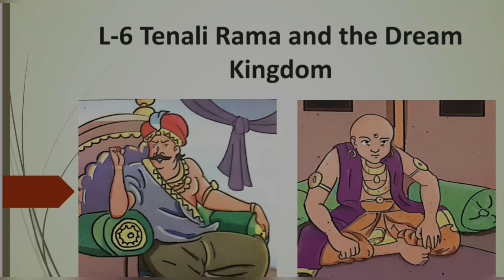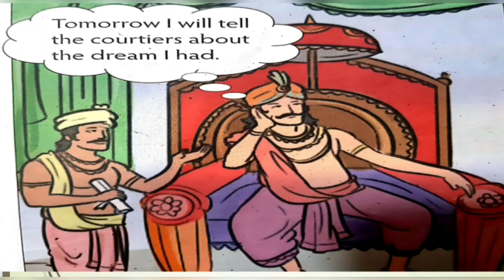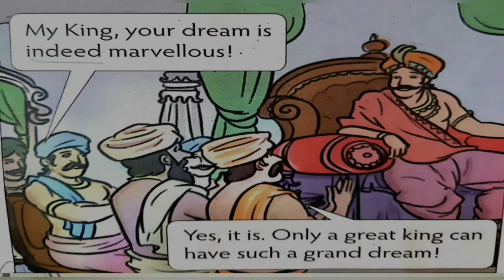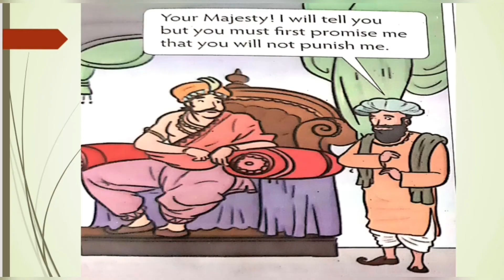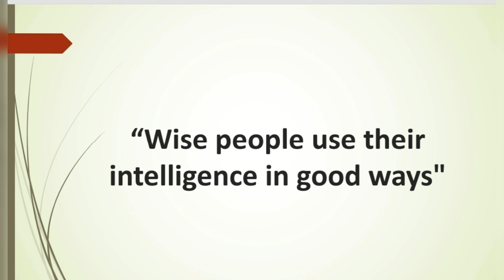Class IV | Literature | Ch. 6- Tenali Rama & the Dream Kingdom